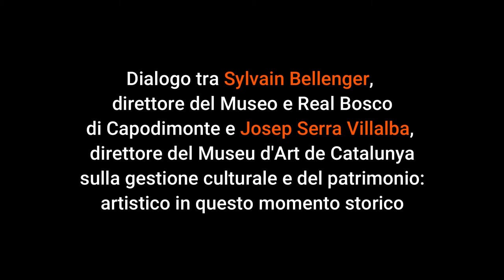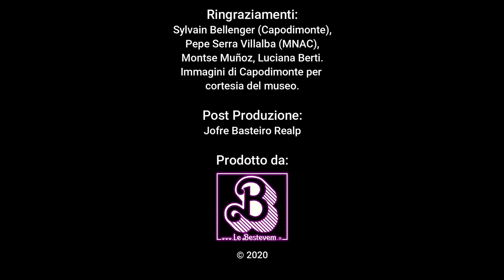"CONVERSAZIONI" Capodimonte - Mnac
"Conversazioni" è una serie di dialoghi tra istituzioni culturali italiane e spagnole con il sostegno dell' Oficina Cultural de la Embajada de España en Italia ed il AECID (Agencia Española de Cooperación Internacional para el Desarrollo).

Dialogo tra Sylvain Bellenger, direttore del Museo e Real Bosco di Capodimonte e Josep Serra Villalba, direttore del Museu Nacional d'Art de Catalunya (MNAC).